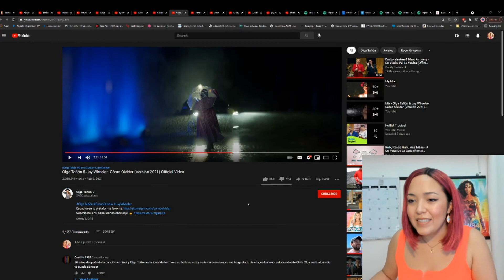🧨🅾🅻🅶🅰 🆃🅰ñ🅾🅽 + 🅹🅰🆈 🆆🅷🅴🅴🅻🅴🆁 🧨🆁🅴🅰🅲🆃🅸🅾🅽🔥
˜”*°•.˜”*°• TO CREATE YOU MUST STUDY CREATION •°*”˜.•°*”˜
ᴛʜɪꜱ ɪꜱ ᴀ ᴘʀᴏᴅᴜᴄᴛɪᴏɴ ᴀɴᴀʟʏꜱɪꜱ.
ꜰʀᴏᴍ ꜱᴇᴛ ᴛᴏ ᴡᴀʀᴅʀᴏʙᴇ ᴄʜᴏɪᴄᴇꜱ. ꜰʀᴏᴍ ʟʏʀɪᴄꜱ ᴛᴏ ᴇᴠᴇɴ ꜱᴏᴜɴᴅ ᴇꜰꜰᴇᴄᴛꜱ.
& ᴍᴏꜱᴛ ᴏꜰ ᴀʟʟ ᴍʏ ᴇɴᴊᴏʏᴍᴇɴᴛ ꜱʜᴀʀᴇᴅ ᴡɪᴛʜ ʏᴏᴜ!